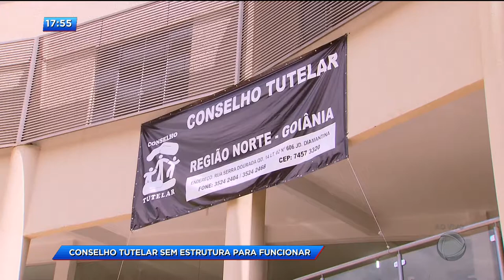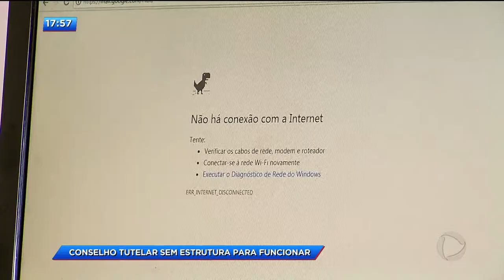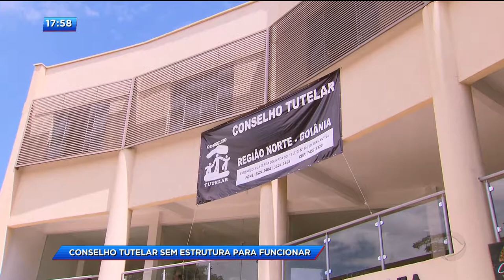BG - Conselho tutelar sem estrutura para funcionar - 29-11-2017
O Cidade Alerta já mostrou algumas vezes a situação dos Conselhos Tutelares de Goiânia. Eles não têm condições de trabalhar e prestar um bom atendimento para a comunidade. No conselho norte a água está cortada, a internet também. O prédio alugado pela Prefeitura só tem energia por que os próprios conselheiros fizeram um gato.